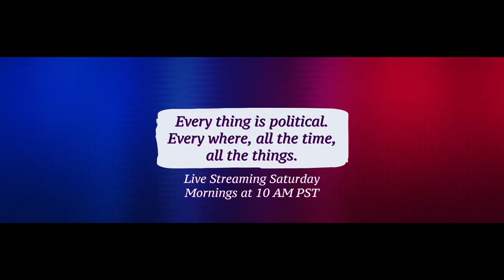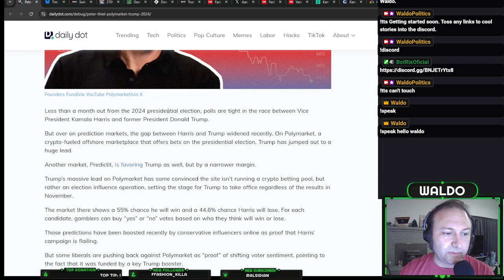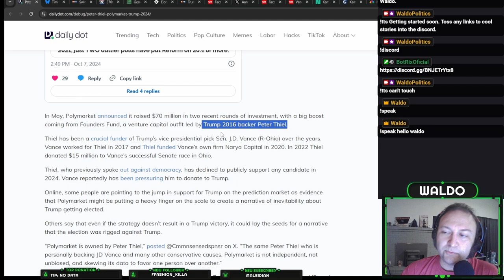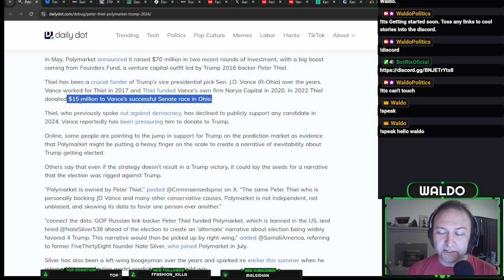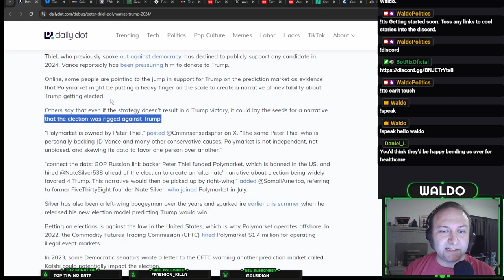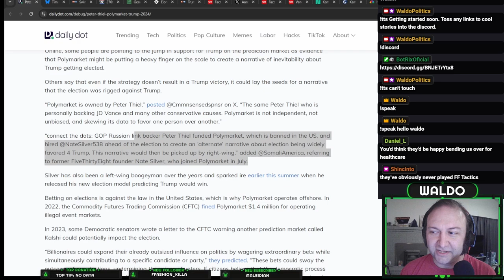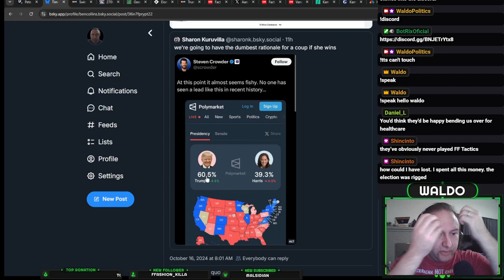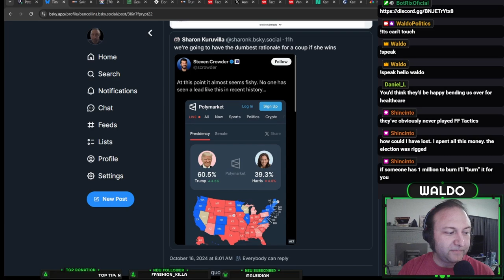Polymarket is a Scam Manipulating the Polls.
Crypto bros did not like the polls so they made their own.